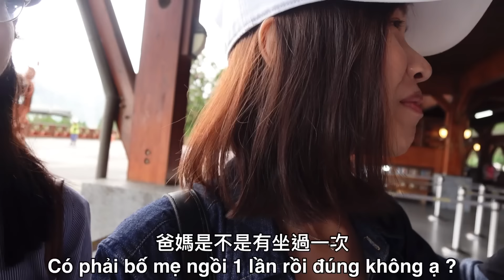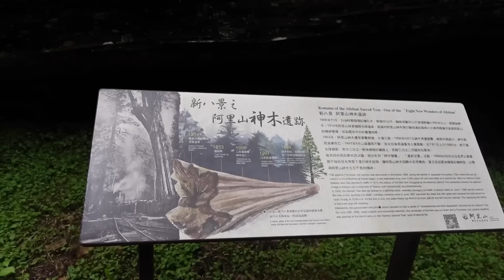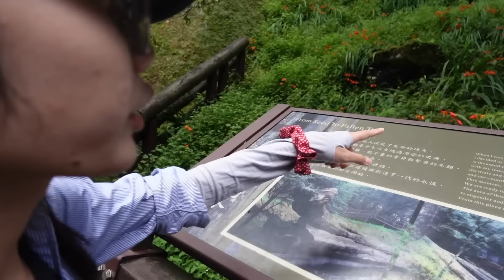Du lịch núi A Lý Sơn Đài Loan 帶妹妹來阿里山，看到雲在眼前就一臉開心說 太不可思議了！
看更多小羊